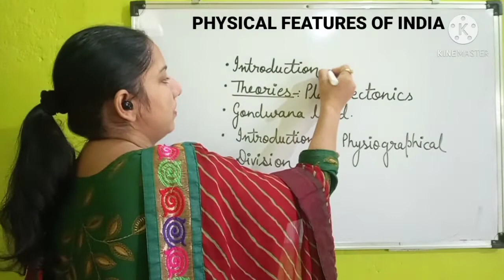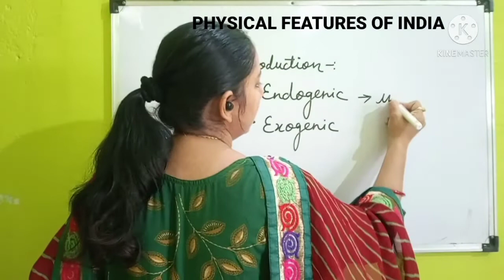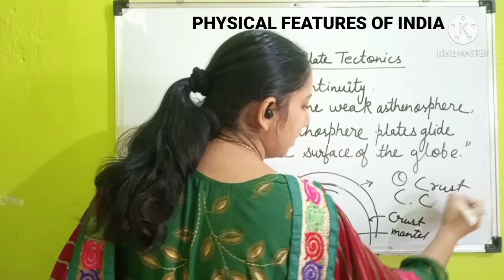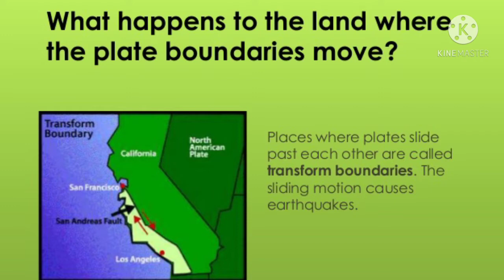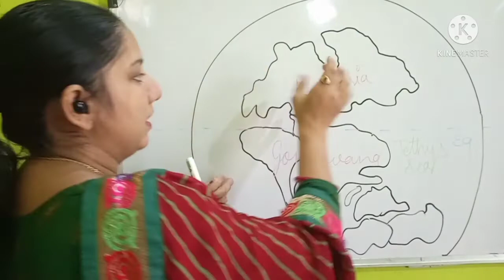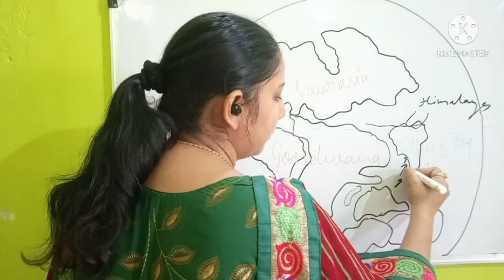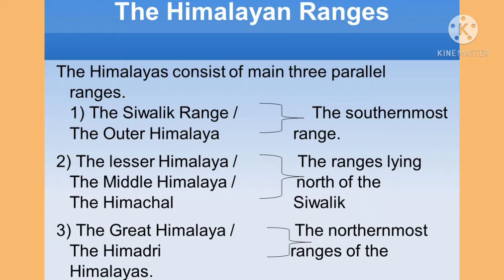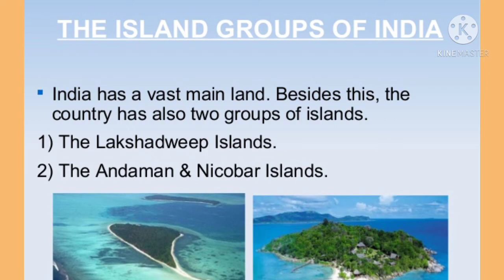NCERT|CBSE|IX|GEOGRAPHY|PHYSICAL FEATURES OF INDIA|PART 1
Questions -:
1.  A landmass bounded by sea on three sides is referred to as ______.
2. Out of which sea has the Himalaya uplifted?
3. What are tectonic plates?
4. Which continents of today were parts of the Gondwana land?